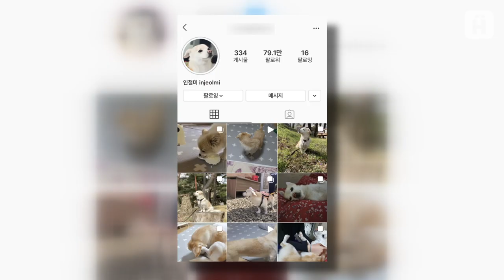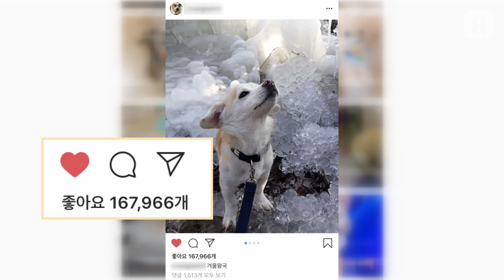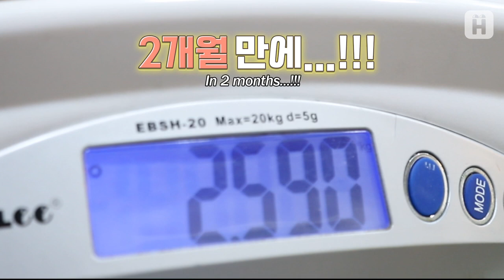내 이름은 인절미, 슈퍼스타죠 (다 컸는데도 짱귀여운 짱절미)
팔로워 79만의 슈스개 인절미에게 생긴 일 🐶

✔ 본 채널은 SBS에서 운영하는 공식 채널이며,  해당 영상은 SBS하루,애니멀봐 유튜브 채널에 같이 업로드되고 있습니다😊

[Credit Music♪]
ㆍ김성원 - Franchise